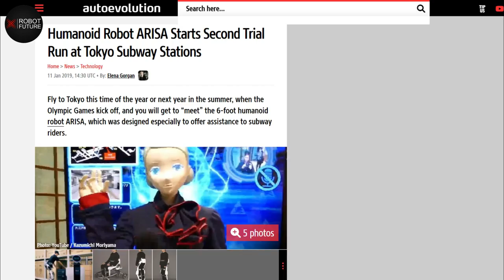TOP 6 Japanese Female Humanoid Robots! PRICE LEAKED